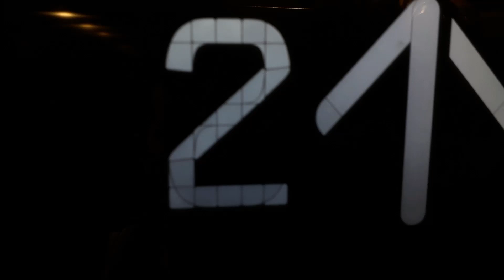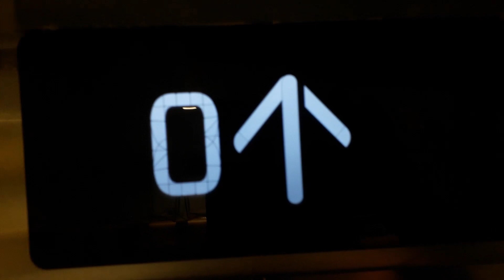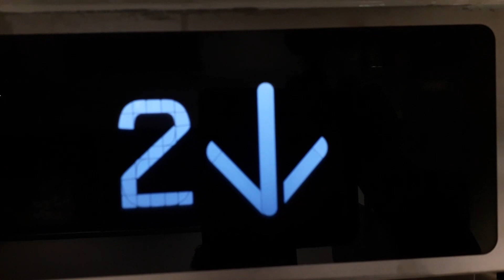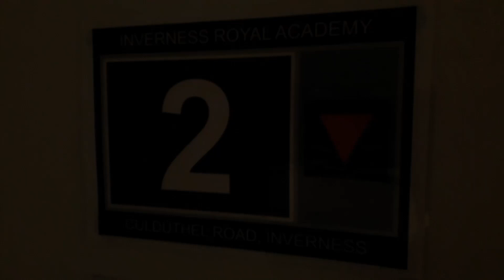Kone Ecodisc East Lift at the Inverness Royal Academy in Inverness